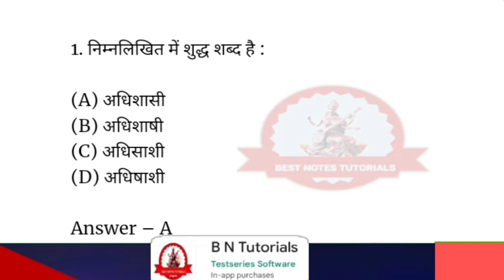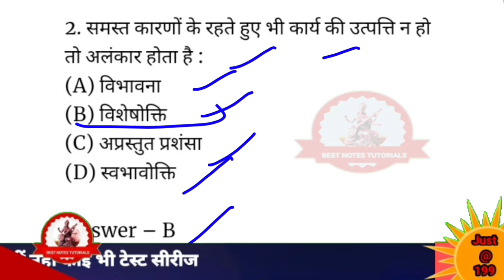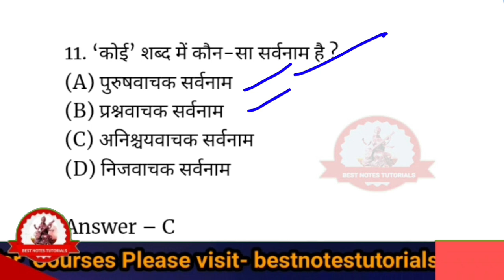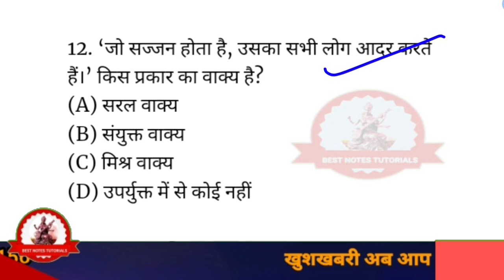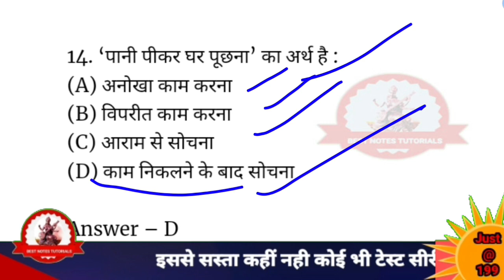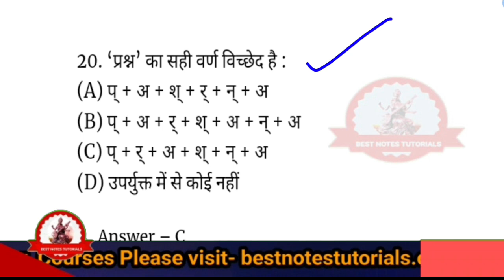UKPSC ARO RO Exam:Previous Year Papers with Detailed Solutions//UKPSC PREPARATION//@B.N.Tutorials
20 Imp. Mcqs//Prepare for UKPSC Exam with Previous Year Question Papers//UKPSC Old Question Papers//